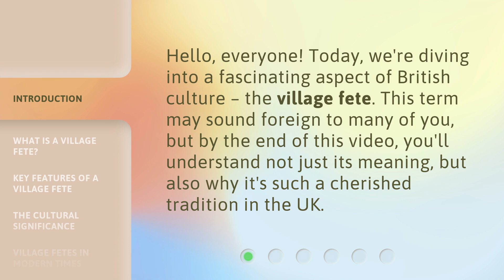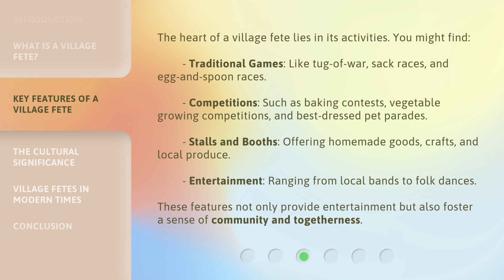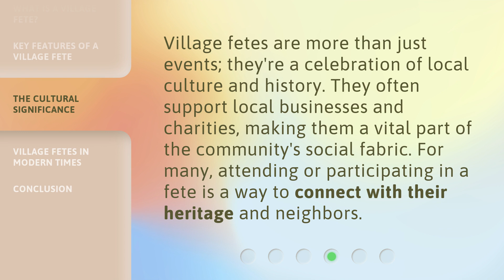Understanding the "Village Fete" – Exploring a Quintessential British Tradition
Exploring the Quintessential British Tradition: The Village Fete • Discover the charm and essence of the quintessential British tradition - the Village Fete. Immerse yourself in the vibrant atmosphere, delightful activities, and mouthwatering treats that make this event a beloved part of British culture.

00:00 • Introduction - Understanding the "Village Fete" – Exploring a Quintessential British Tradition
00:30 • What is a Village Fete?
01:02 • Key Features of a Village Fete
01:41 • The Cultural Significance
02:04 • Village Fetes in Modern Times